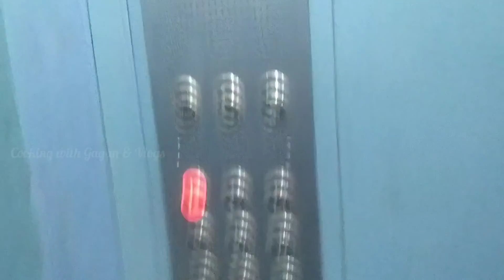Kolkata ka najara